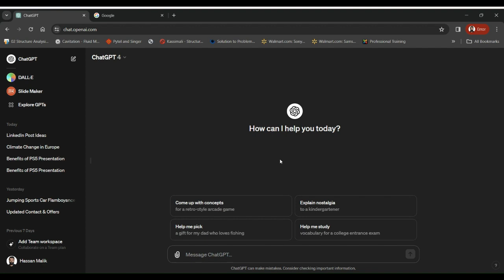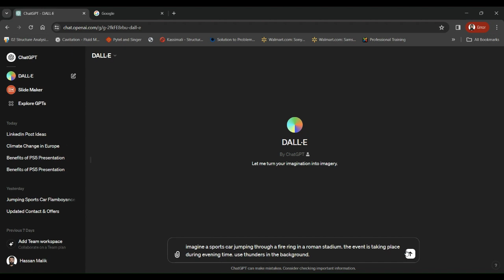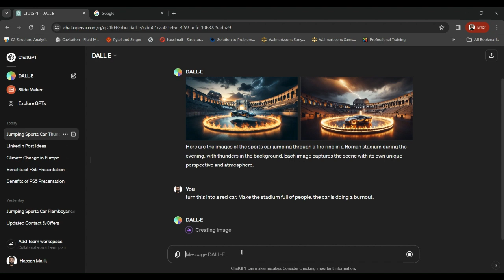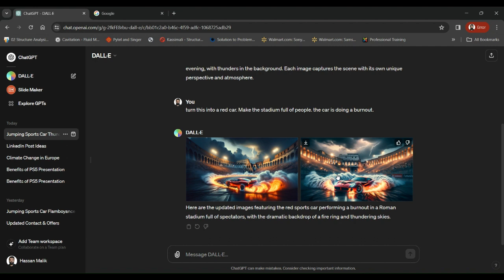How to Create Stunning Images with ChatGPT-4 | A Step-by-Step Guide | My AI Mastery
Discover the hidden gem of ChatGPT-4! In this video, we dive into the image generation capabilities of this powerful AI tool. Learn how to navigate the DALL-E interface, craft effective prompts, and iterate on your creations. Witness the magic as your imagination comes to life in stunning visuals. From concept to creation, this tutorial will equip you with the skills to harness the power of ChatGPT-4 for your image needs.

Unlock the power of AI with our comprehensive guide on "How to Create Images Using ChatGPT"!  Whether you're a graphic designer, an artist, or simply someone curious about the capabilities of generative AI, this video is your go-to resource for learning to transform textual descriptions into stunning visuals.

In this tutorial, we dive deep into:

Introduction to ChatGPT: Understanding its capabilities and how it's revolutionizing digital art using the Dall-E tool.

Step-by-Step Guide: From setting up your ChatGPT environment to fine-tuning prompts for optimal results.

Creative Tips & Tricks: Enhance your designs with expert strategies for more vibrant and detailed images.

Real-World Applications: Discover how professionals integrate AI-generated images into graphic design, marketing, and more.

Safety and Ethics: Navigating the dos and don'ts of AI-generated content to maintain integrity and originality.

Have specific questions or want to see more on certain topics? Your feedback helps us create content that matters to you.

🍁 𝗔𝗯𝗼𝘂𝘁 𝗠𝘆 𝗔𝗜 𝗠𝗮𝘀𝘁𝗲𝗿𝘆 🍁
Welcome to My AI Mastery! Here, we break down the complex world of artificial intelligence into simple, easy-to-understand tutorials and insights. Whether you're a beginner eager to learn AI or someone looking to explore the latest trends and tools, our channel is your go-to source for all things AI. From tutorials on Chat GPT to understanding the future of AI in daily life, we cover it all.

𝐓𝐡𝐚𝐧𝐤𝐲𝐨𝐮 𝐅𝐨𝐫 𝐖𝐚𝐭𝐜𝐡𝐢𝐧𝐠 : How to Create Stunning Images with ChatGPT-4 | A Step-by-Step Guide | My AI Mastery